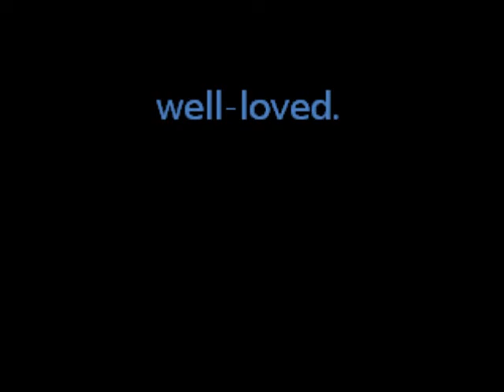Cello.wmv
Original poetry by KatZio.